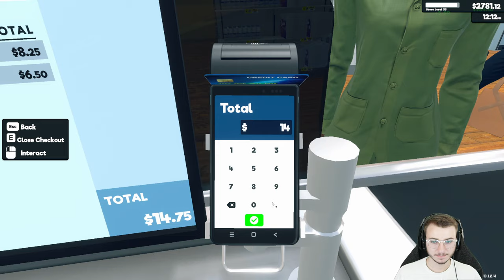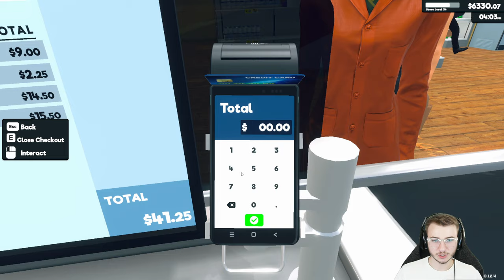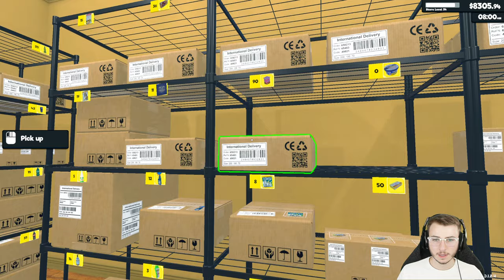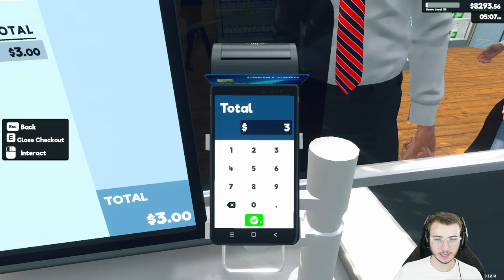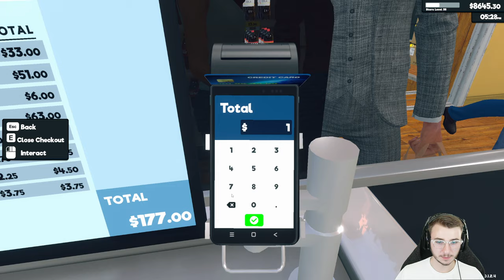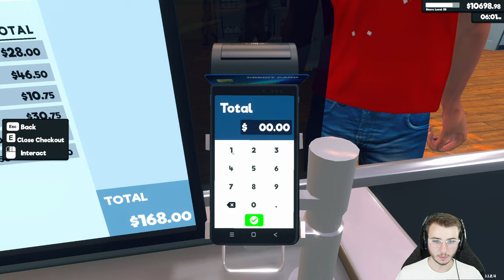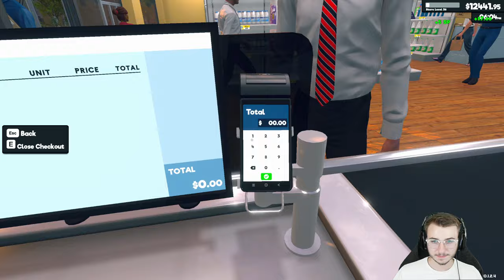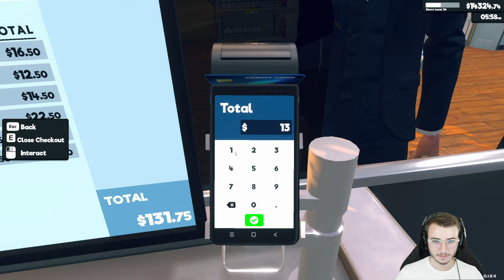Supermarket Simulator - Money Making (Part 6)